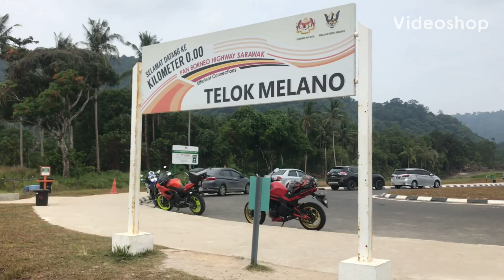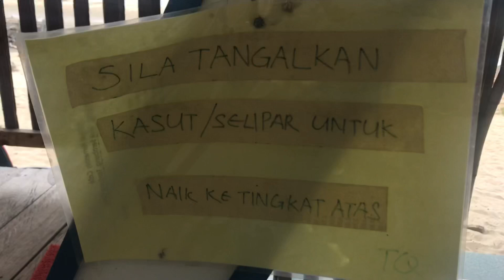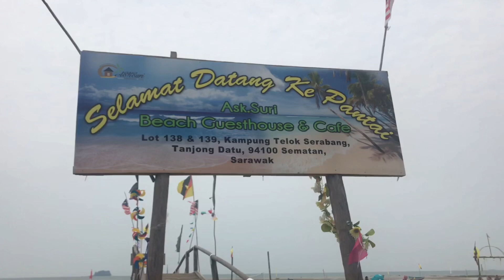VLOG LUNDU, Sarawak | pt.1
Percutian pada 14 - 15 Ogos 2019